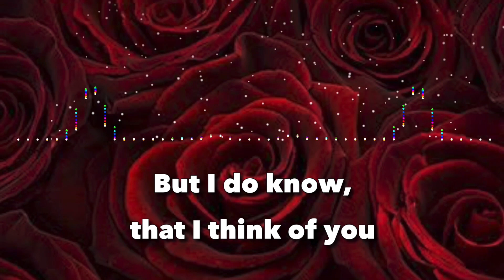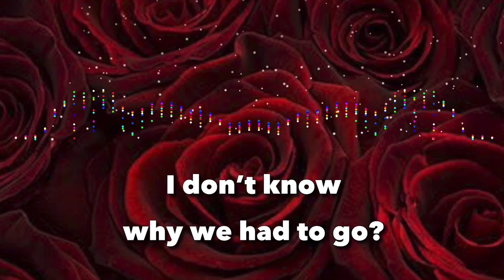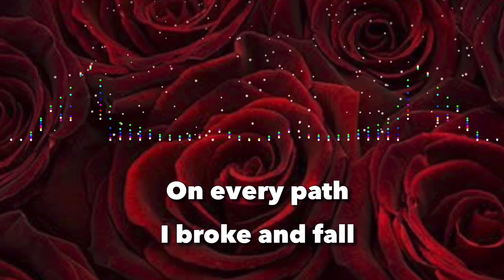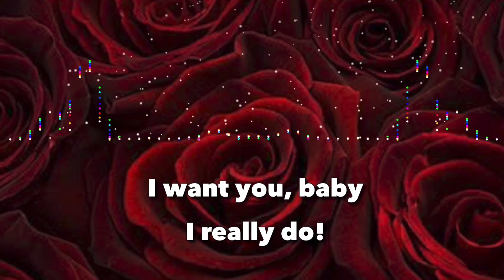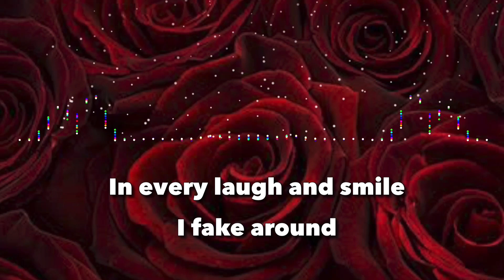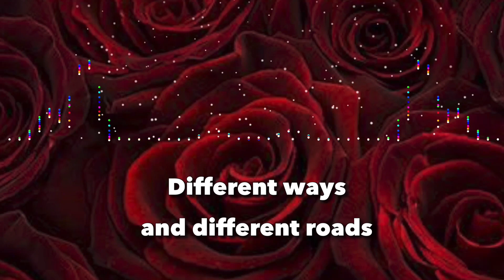I Love You (Official Lyric Video) - I Love You Baby Lyrics - Rap Love Song 2021 - Seeker Poet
“I Love You” is the latest trap addition to the rap love songs of 2021. It is a new Rap love song made over piano-based melody and thumping trap beats.

This is the official lyric video of the I love you audio song.

“I love you” is the 6th song produced by Seeker Poet, and overall 7th. This is the first production of Seeker Poet in the month of June 2021.

Give it a listen and enjoy the I Love You Baby Lyrics!

Lyrics: Seeker Poet
Singer: Seeker Poet
Composition: Seeker Poet
Produced by: Seeker Poet

1)This video has no negative impact on the original works (It just delivers the scenic message of the verse served in speech and text, if any image or video is used)
2)This video is for entertainment and inspiration purposes.
3)It is not transformative in nature.
4)It has only used bits and pieces of videos to express the point where needed.

Seeker Poet does not own the rights to these video clips or images.